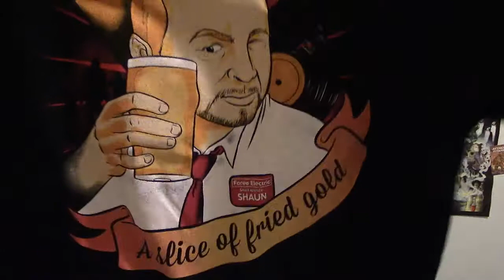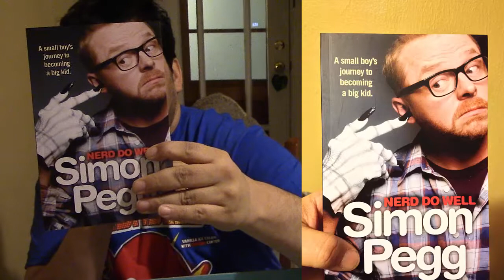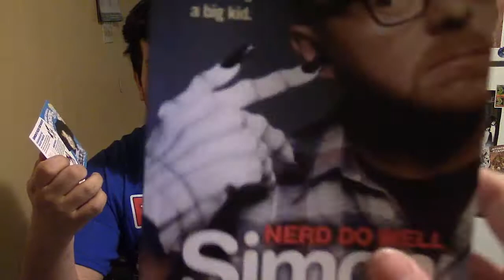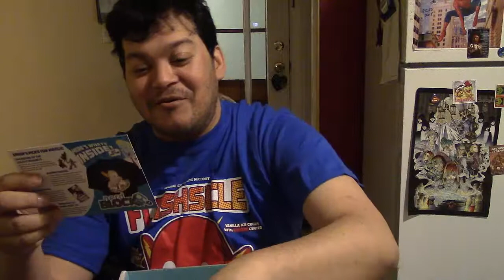Nerd Block March 2015- Mark says Who's Simon?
Sorry but never heard of Simon Pegg, but he hosts the block this month and he does have some interesting picks. Check out to see what goodies Mark got this month!